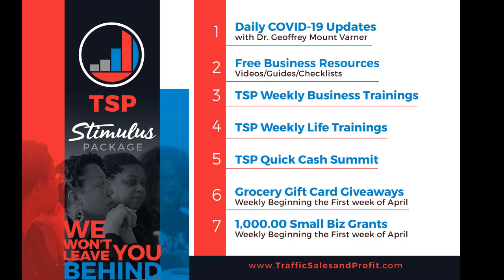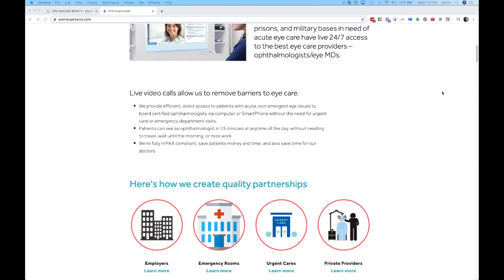The Ins & Outs of Telemedicine for Doctors and Patients with Dr. Anika Goodwin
TSP Family, we know that some of you still need medical advice amidst the social distancing protocol that keeps us (mostly) confined to our homes. The solution is simple: telemedicine; and Dr. Anika Goodwin dropped in to explain how to make the most of your virtual appointment to get the care you need.

*Dr. Anika created a patient’s guide to telemedicine that gives you step-by-step instructions to have successful telemedicine encounters while we are social distancing to stop this pandemic!

Visit Traffic Sales and Profit w/ Lamar Tyler on YouTube for tips, strategies, and training that helps entrepreneurs in the black community get more traffic, generate more sales and increase their profits.